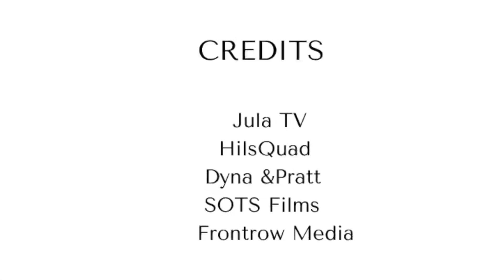Abeokuta Prayer Walk For Nigeria